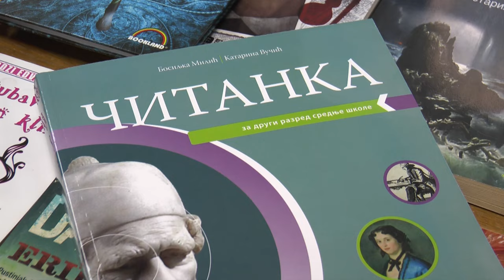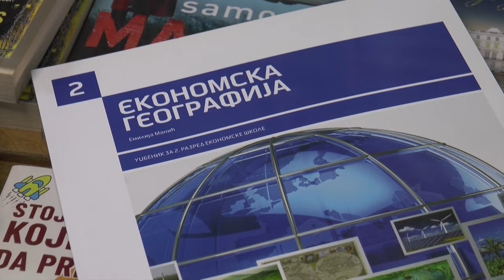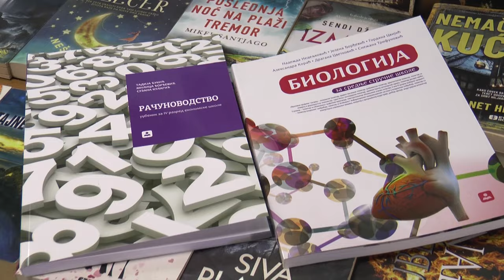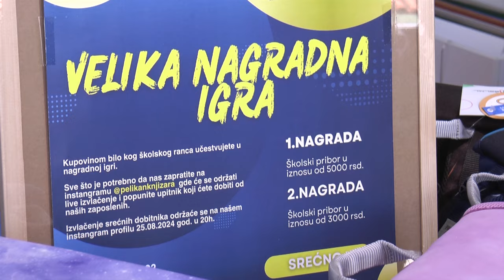ČAČAK 03.08.2024. Glavna briga roditelja da obezbede dovoljno novca za opremanje đaka